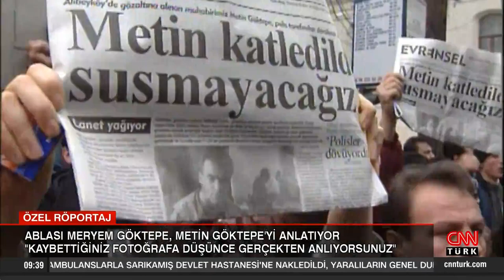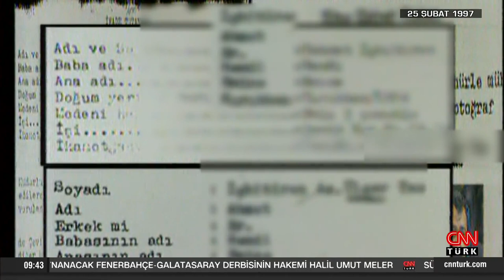Annesi ve ablası, öldürülen gazeteci Metin Göktepe'yi anlattı!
Gazeteci Metin Göktepe, öldürülmesinin 26. yılında anılıyor. Evrensel gazetesinin muhabiri Göktepe'yi, annesi Fadime Göktepe ve ablası Meryem Göktepe CNN TÜRK editörü Serdar Korucu'ya anlattı. İşte o özel röportaj...